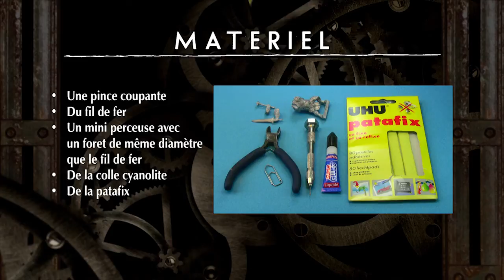ANAKRON WORKSHOP - Tiger facilement vos figurines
Pour renforcer le montage de vos figurines, il est souvent conseillé de les tiger. Voici une petite astuce afin de tiger précisément et rapidement vos figurines.

Bon visionnage...
It's often advised to pin your models in order to reinforce them while assembling them. Here's a small tip on how to pin your models precisely and quickly.

Good viewing...